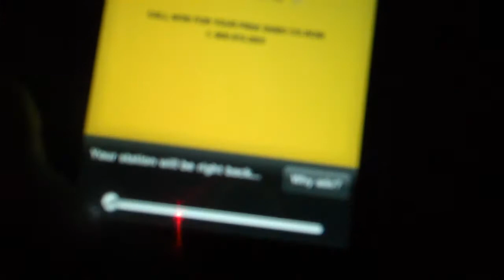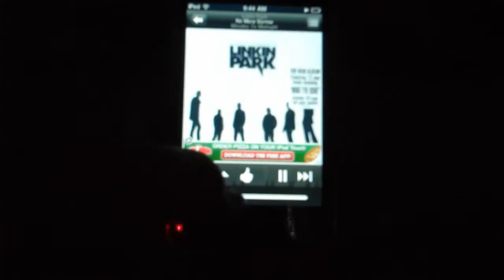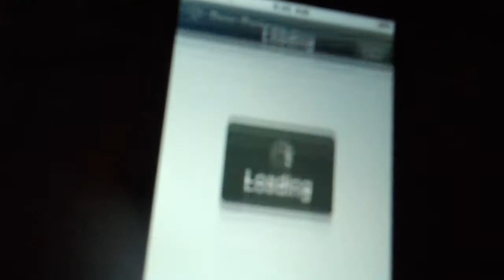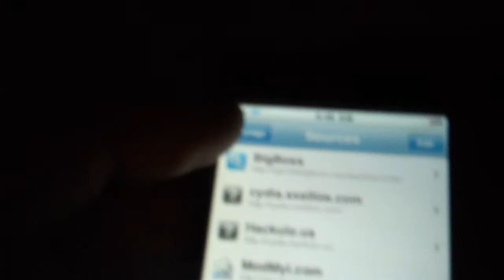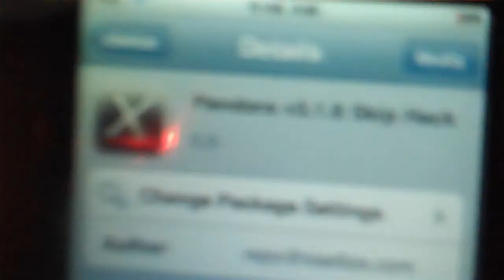How to have No limits on songs skipped on Pandora for Free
Unlimited Songs
Sources
iPod Touch 3rd Gen: http//apt.xsellize.com
ipod Touch 4th Gen (CAMERA) http//cydia.xsellize.com